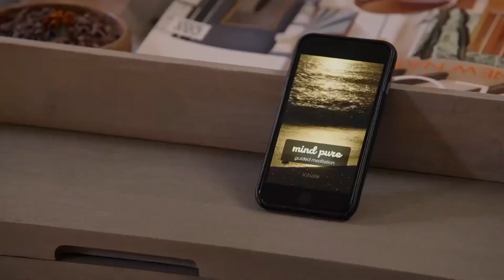Stefania Spampinato as Carina Deluca 6x09 p1